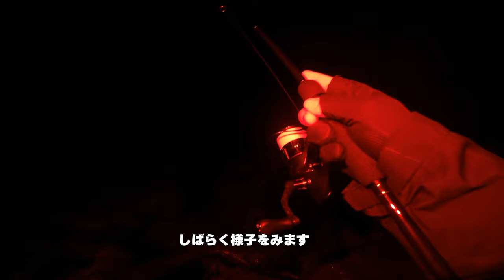VOL.71.冬のメバリング!!冬でも、凪ならチャンスあり！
冬の新潟は、海は大荒れ・雪が降ったり・・・釣りは、めちゃくちゃ厳しいシーズン！
でも、凪の日があったらメバリングがおすすめです！

今回は、冬におすすめの釣り　メバリング編です！！

タックル情報
ROD:yamagablanks bluecullentⅲ82
REEL：SHIMANO 19 VANQUISH 2500S
LINE:PE 0.6 ＋　leader10lb

ヒットワーム　３４　キメラベイト
ヒットルアー　BlueBlue SNCECON50S
                            BlueBlue アミコン40S

◇SNS他